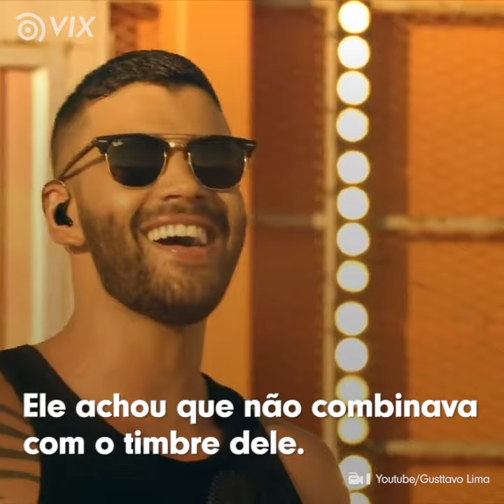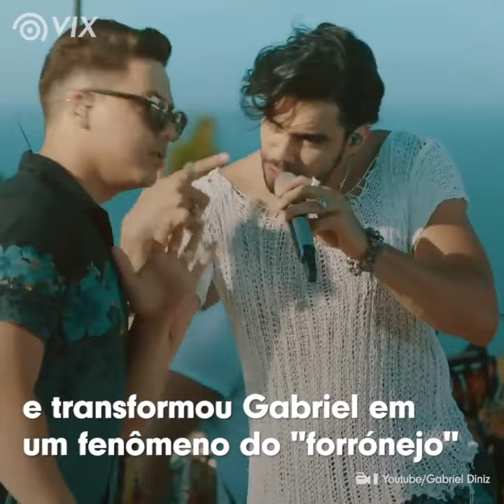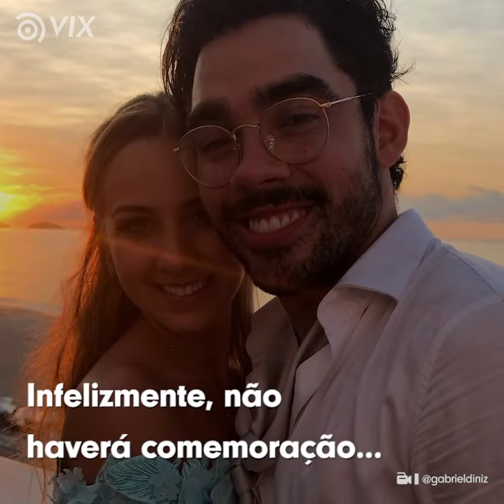A VERDADEIRA HISTÓRIA de Jenifer e Gabriel Diniz: tudo que você nunca soube l Cantores l VIX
Essa é a verdadeira história de Jenifer e Gabriel Diniz. O cantor relutou muito com Jenifer e isso é o realmente aconteceu (e você nunca soube).

Quer ver mais histórias dos famosos? A chef Paola Carosella perdeu tudo que tinha